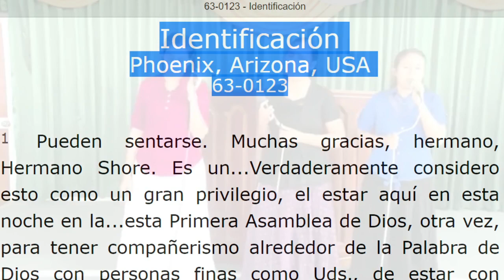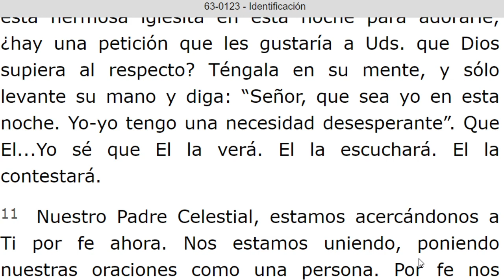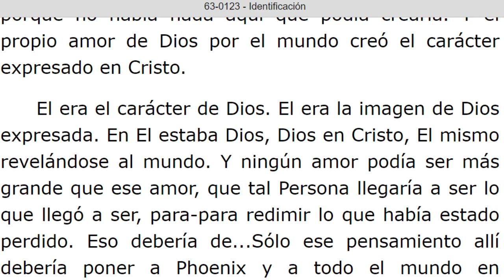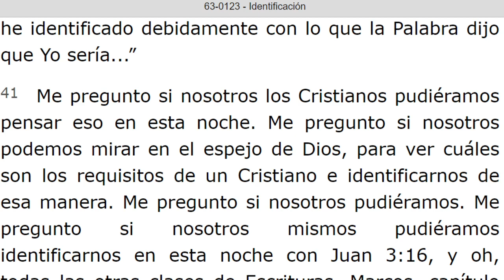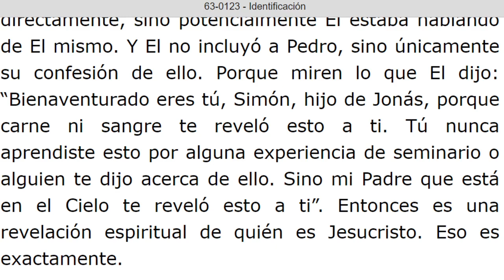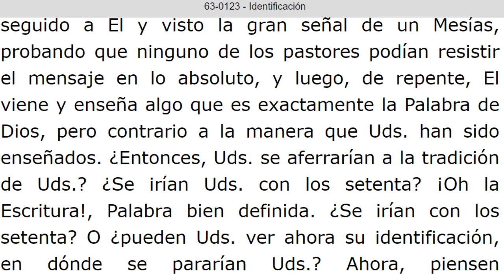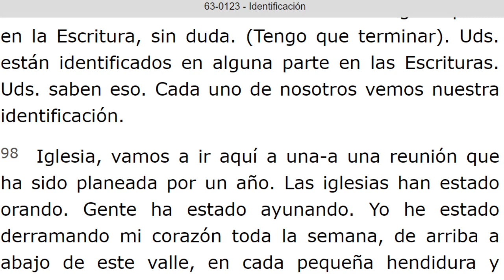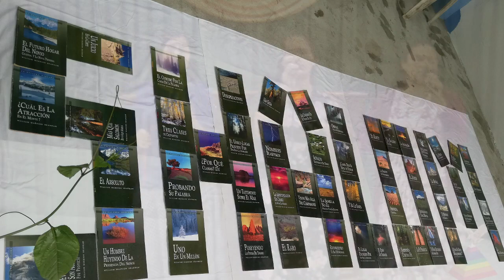LECTURA DE LOS MENSAJES DEL PROFETA !!ELIAS!! WILLIAN MARRION BRANHAM DESDE EL AÑO 1947 Hasta 1965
J e r e m i a s   50:
28. VOZ DE LOS QUE HUYEN  y ESCAPAN DE LA TIERRA  DE BABILONIA, PARA DAR EN SION LAS NUEVAS DE LA  RETRIBUCIÓN DE JEHOVÁ NUESTRO DIOS, DE LA VENGANZA DE SU TEMPLO.

=== INICIA: IDENTIFICACION - 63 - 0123...Párrafo: 01...TERMINA Párrafo: 111...